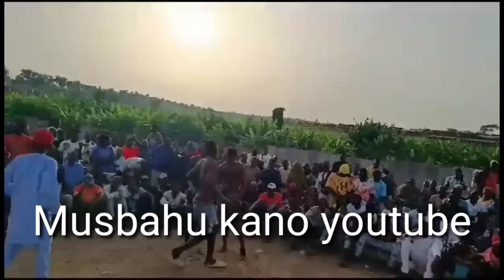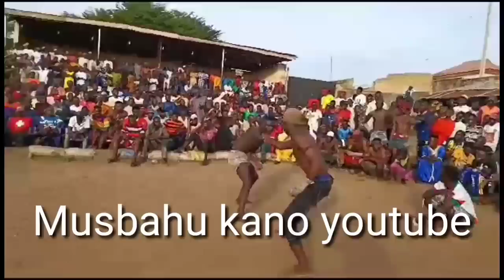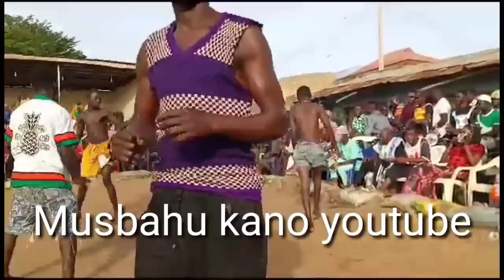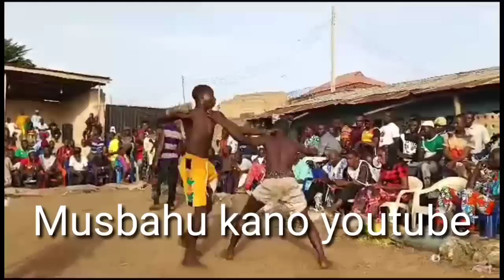Ga Yadda Ajon Maitakwasara yakaya Dogon kyallu Yadawo Dambe Agarin Akin yale